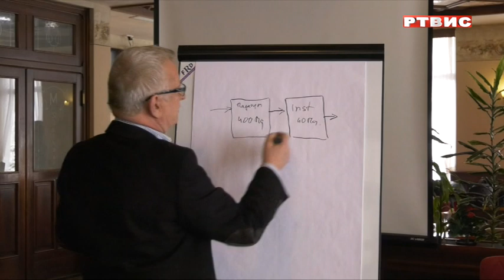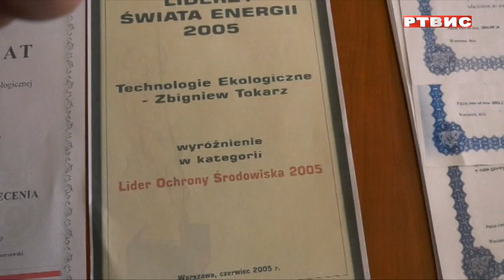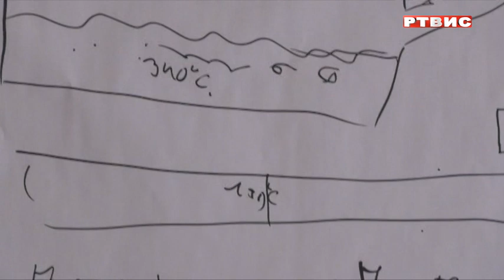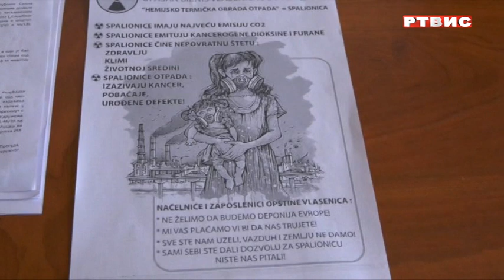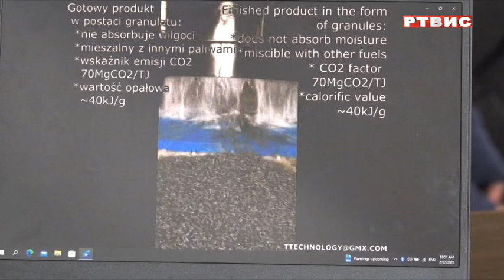VLASENICA, PROJEKAT ZA PRERADU PLASTIČNOG OTPADA "EKO PLAST", prilog RTVIS, 28.2.2023.